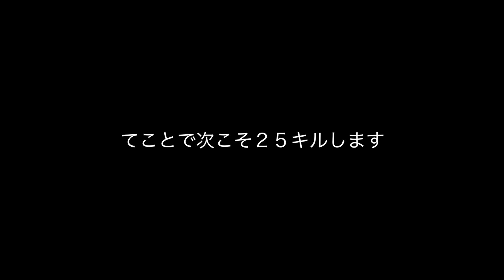【スプラ２】縦振りローラーキルが気持ちすぎてやばいwww-前作S＋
「実況うま…」で検索しても出てきます！！